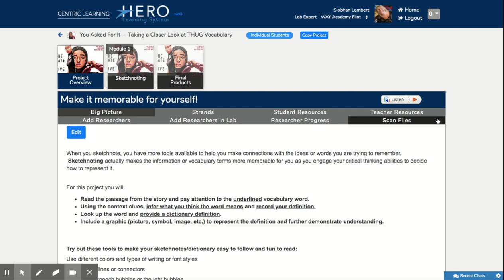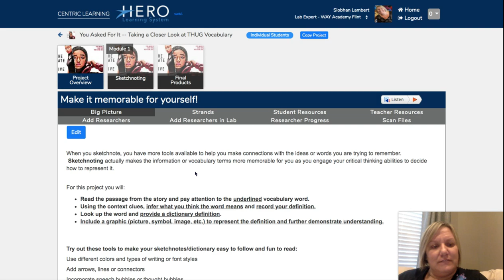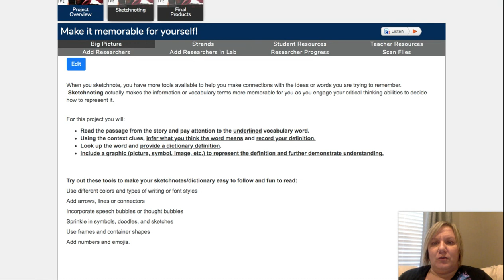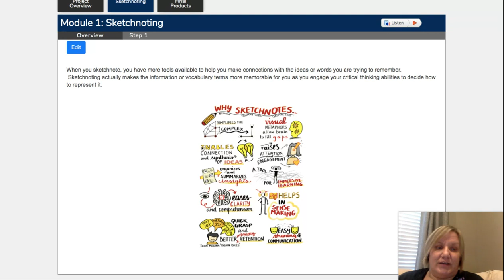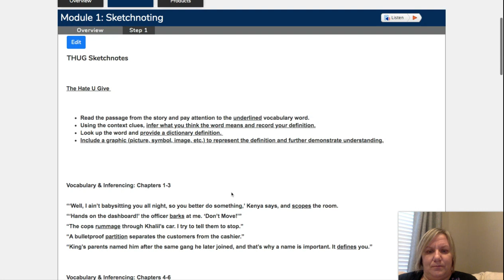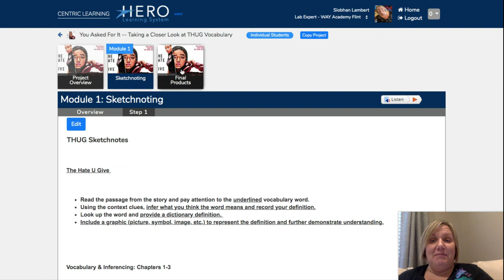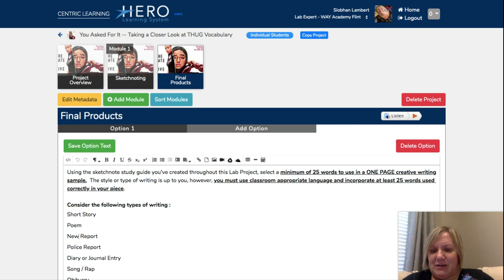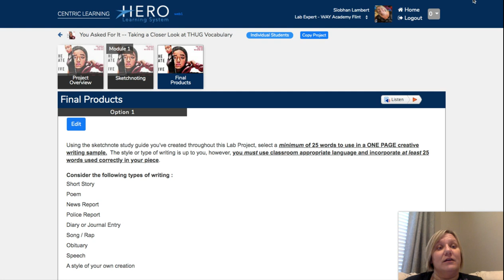HERO Learning System